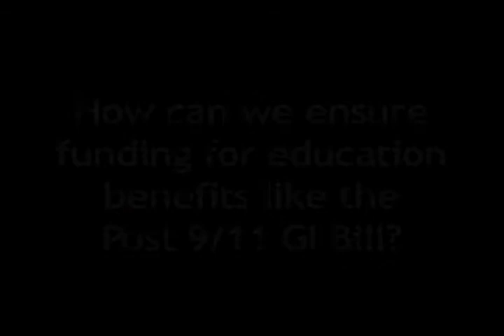Post 9/11 GI Bill Funding: Issues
Lesley McBain of the AASCU discusses the issues regarding future funding of the Post 9/11 GI Bill, a major educational benefit for military veterans.  Interview conducted at the AIM studio on May 13, 2010.